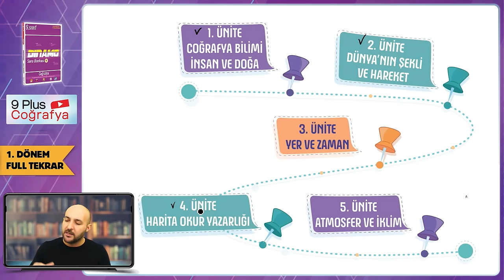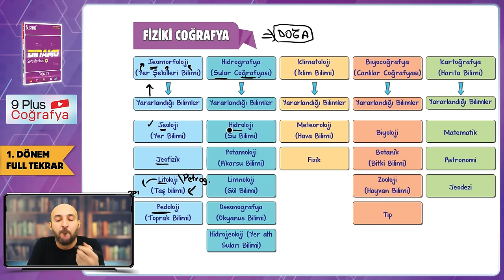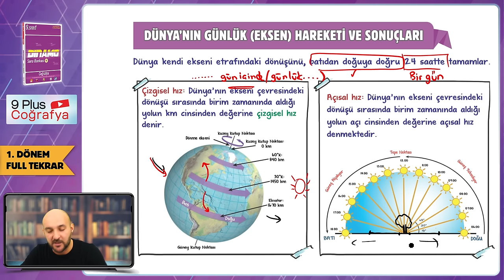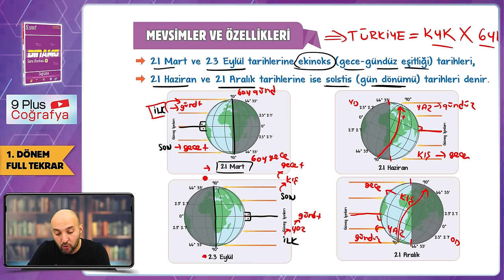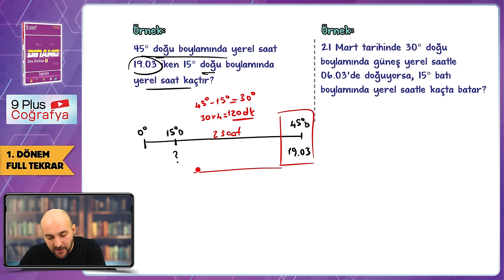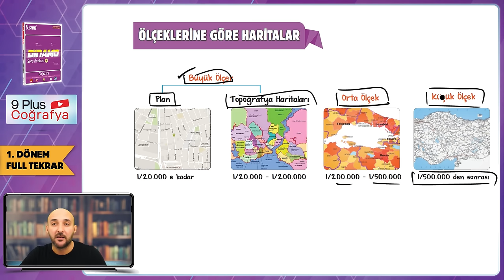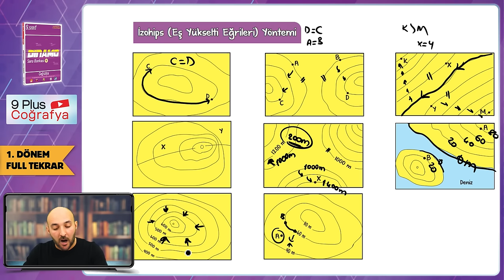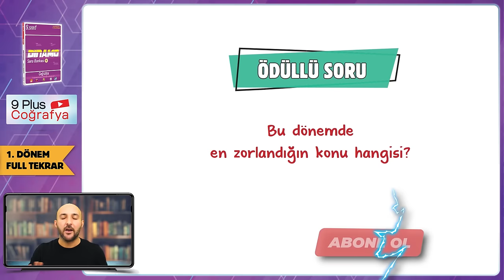9. Sınıf 1. Dönem Coğrafya Full Tekrar 🔁 #2024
9. Sınıf 1. Dönem Full Tekrar Kampı başladı! Coğrafya dersini detaylı konu anlatımı ve yeni nesil soru çözümleri ile tekrar ediyor ve eksiklerikapatıyoruz 🤓

Full Tekrara Giriş: 00:00
Coğrafya Bilimi İnsan ve Doğa Konu Tekrarı: 01:05
Dünya'nın Şekli ve Hareket Konu Tekrarı: 17:52
Yer ve Zaman Konu Tekrarı: 38:47
Harita Okuryazarlığı Konu Tekrarı: 01:00:45
Atmosfer ve İklim Konu Tekrarı: 01:20:50